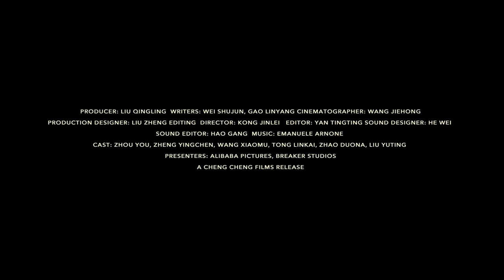Striding into the Wind | Pendance Trailer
Film school student Kun graduates into a real-world that moves too fast to care about his auteur aspirations and sound recording skills. Yearning for an escape away from Beijing’s grinding survival races, he sets off for a film shoot in Inner Mongolia’s lush grasslands, where amusing man-made spectacles and unforgettable lessons await him.

Director Biography - WEI Shujun
Born in Beijing, Wei Shujun started his career as an actor at 14 years old. He completed a master’s degree at the Communication University of China. His film credits include On the Border (short film, Cannes Film Festival, Special Mention at Competition), Striding into the Wind (Cannes Film Festival, Official Selection 2020), and Ripples of Life (Cannes Film Festival, Directors' Fortnight 2021).

YEAR
2021

RUNTIME
129 minutes

LANGUAGE
Mandarin

DIRECTOR
Wei Shujun

SCREENWRITER
Wei Shujun, Gao Linyang

PRODUCER
Liu Qingling

EXECUTIVE PRODUCER
Zach LeBeau

CAST
Zheng Yingchen, Zhou You, Wang Xiaomu

CINEMATOGRAPHER
Wang Jiehong

EDITOR
Yan Tingting

COMPOSER
Zou Haolun